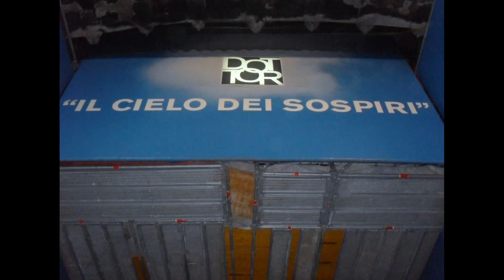TBT / VENEZA - ITÁLIA - ITALY - VENEZIA 2011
LINK dos MEUS CANAIS  CURSOS ONLINE  e CONTATO

Hey você , escolhi criar esses albuns de recordações dos lugares por onde estive até hoje... (